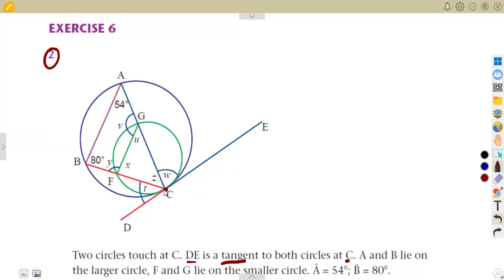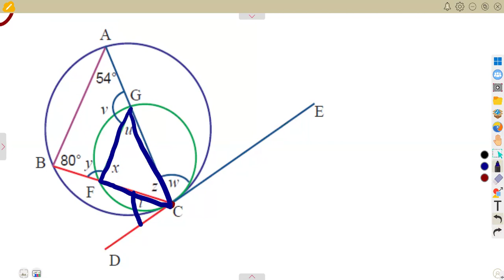Mathematics Grade 11 Euclidean Geometry Exercise 6 Question 2